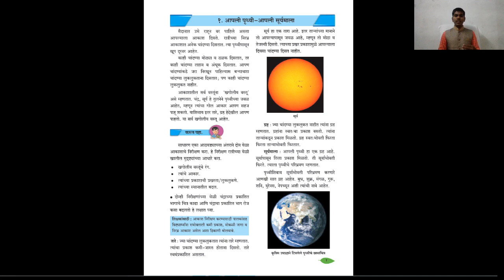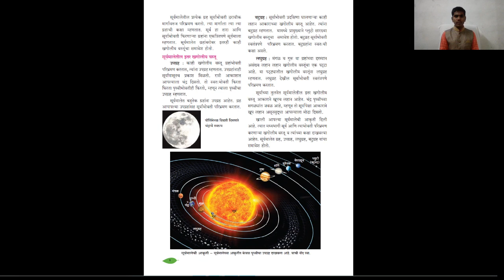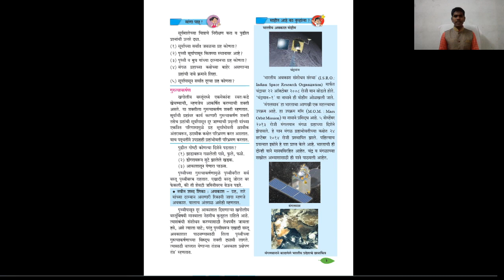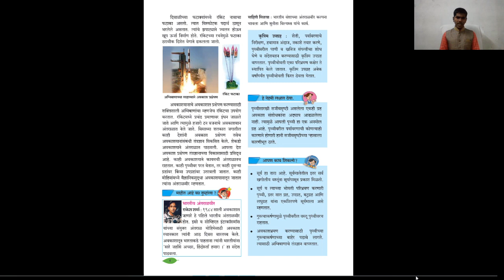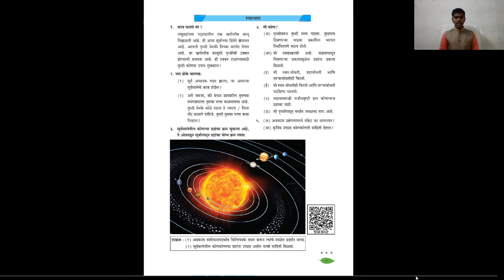संपुर्ण शालेय अभ्यासक्रम विषय भूगोल इयत्ता ५ वी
या सिरीज मध्ये आपण भूगोलाचा संपुर्ण अभ्यासक्रम पुर्ण करणार आहोत. जो की येणाऱ्या  संयुक्त पुर्व व मुख्य तसेच राज्यसेवे पासून सर्व सरळसेवेसाठी उपयुक्त ठरणार आहे.